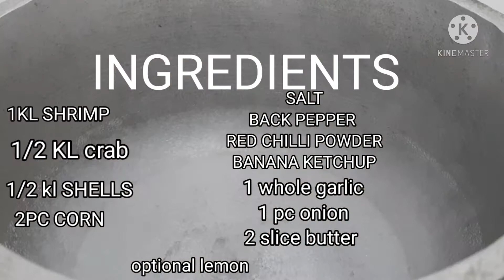How to cook SEAFOOD MUKBANG (BOIL SEAFOOD SWEET AND SOUR) | MY STYLE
This is the preparation on how to cook the boild seafood